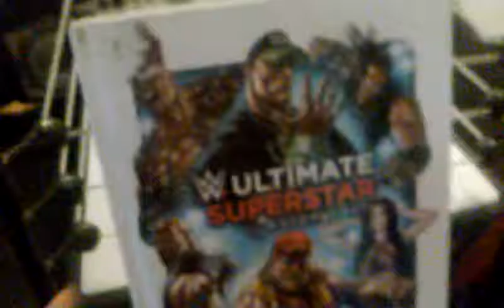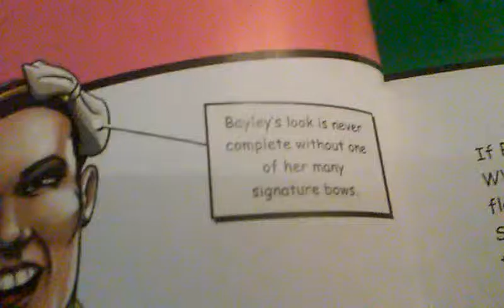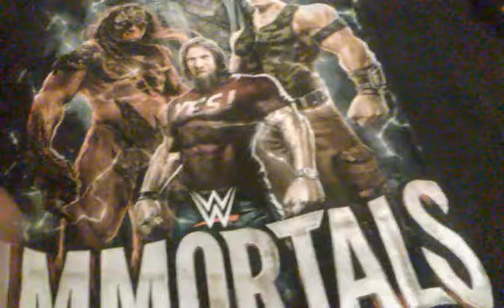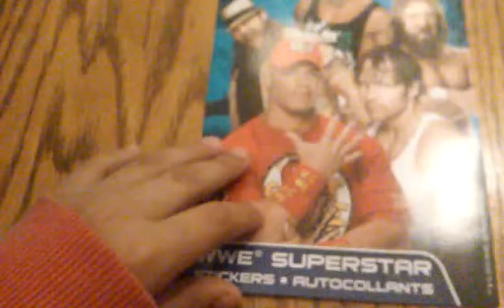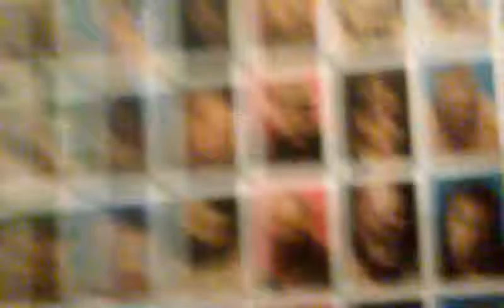WWE collection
All wwe collectables reveiwed